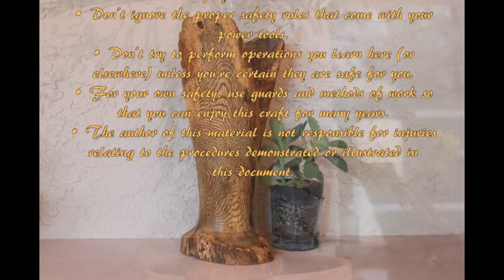Woodturning Banyan tree vase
Banyan  vase OB shine juice finish  I planted this tree 14 years ago as a ficus but it is obviously a Banyan the way it is growing ant the grain. this was from a few branches I trimmed out.